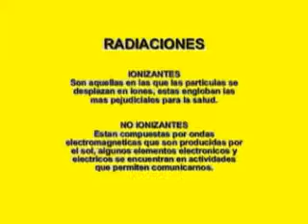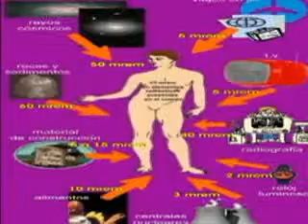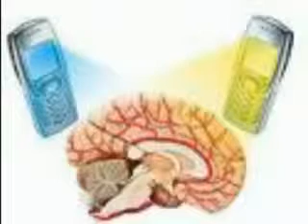ML 15419883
Video Migrado